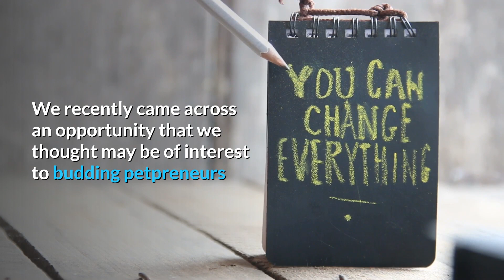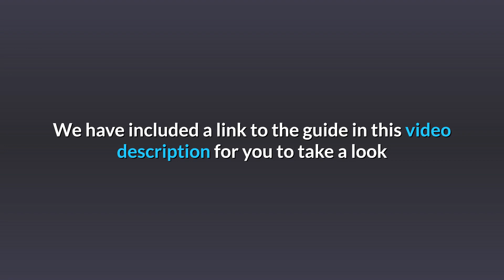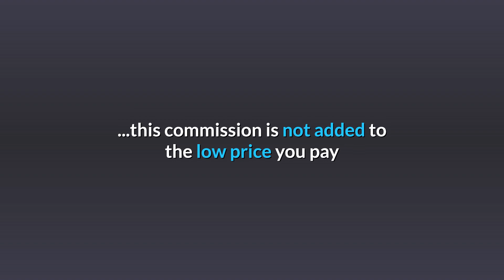Start A Low Cost Profitable Pet Treat Business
Finding A Low Cost And Potentially Profitable Business Idea That Is Also Interesting And Viable Can Be Difficult. Starting A Pet Treat Business Could Be Just The Idea That You Are Looking For!

The link to the idea: Start A Unique Low Risk Pet Treat Business From Home

Make Videos Like This Yourself Easily! Free, No-Obligation 14 Day Trial